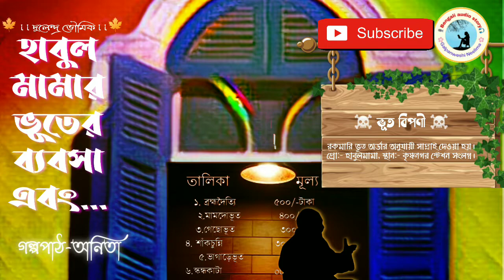Dulendra Bhowmik/হাবুল মামার ভূতের ব্যবসা এবং..Bengali audio story#comedy story#galpanweshi neelima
Story name-Habul mamar bhuter babsha abong...
Written by-Dulendra Bhowmik
Story telling-Anita Mondal
Produced by-Galpanweshi Neelima

গল্পান্বেষী নীলিমা
                        🙏🙏🙏 ধন্যবাদ 🙏🙏🙏
রহস্য রোমাঞ্চ গল্প
অদ্ভুতুড়ে গল্প
ভৌতিক গল্প
বাংলা ভালোবাসার গল্প
গল্পান্বেষী নীলিমা